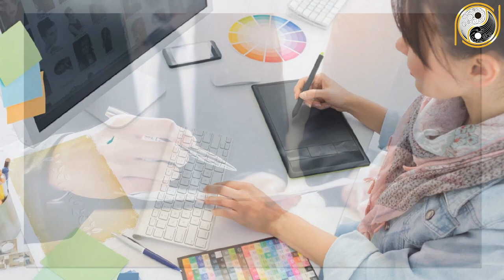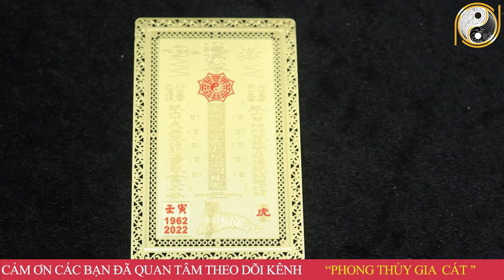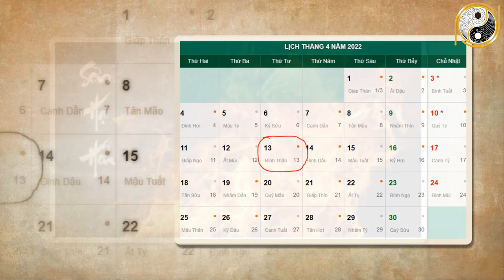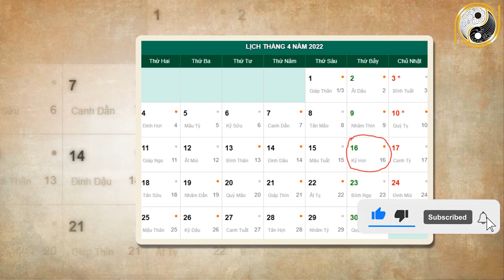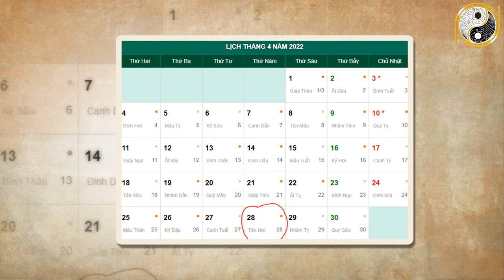Tử Vi Tháng 3 Âm Lịch Bính Dần 1986 May Mắn, Giàu Có Đổi Đời Đại Gia, Tiền Vàng Nứt Két, GIÀU To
01. Linh phù giải hạn
02. Hồ lô hóa giải Ngũ Hoàng
03. Mai Hoa Phú Quý
04. Gương bát quái tinh cầu
05. Kim bài thái tuế 2023
06. Vòng tam hợp Dần Ngọ Tuất
07. Vòng tam hợp Thân Tý Thìn
08. Vòng tam hợp Hợi Mão Mùi
09. Vòng Tam Hợp Tỵ Dậu Sửu
10. Bát bảo tâm kinh
11. Minh Quang pháp bảo cầu
12. Minh Quang pháp bảo lục giác
13. Tỳ Hưu Lộc Tài (Đồng)
14. Tỳ Hưu Khai Vận ( Bạch Ngọc)
15. Bách Niên Tụ Tài ( tụ tài lộc)
16. Song long ngọc ấn ( ấn thăng quan)
17. Kim bài ngũ Lộ Thần Tài
18. Hồ lô bình an ( treo xe)
19. Móc khóa văn xương
20. Ống bút văn xương gỗ đào
21. Bút văn xương gỗ đào
22. Bút văn xương gỗ đào nhỏ
23. Hoa mai kim tiền ( mạ vàng )
24. Các vật phẩm phong thủy khác Tử Vi Tháng 3 Âm Lịch Bính Dần 1986 May Mắn, Giàu Có Đổi Đời Đại Gia, Tiền Vàng Nứt Két, GIÀU To